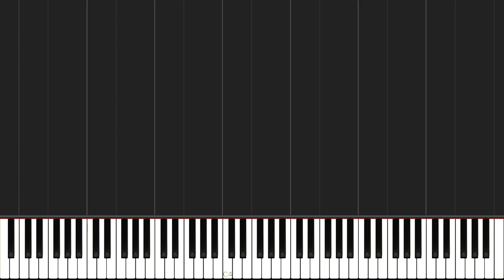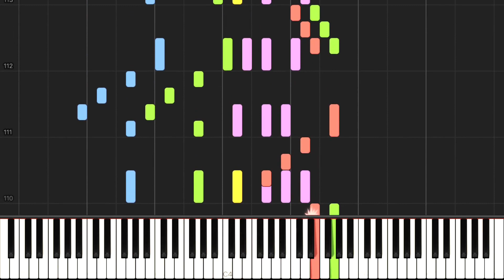Vivaldi - Mandolin Concerto in C Major, RV 425, 3rd Movement (Allegro) [Synthesia]